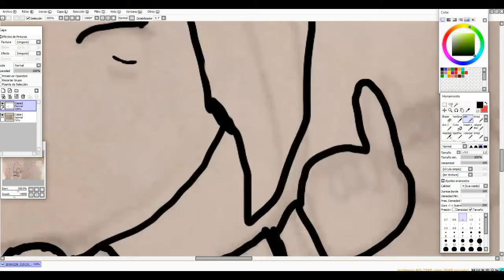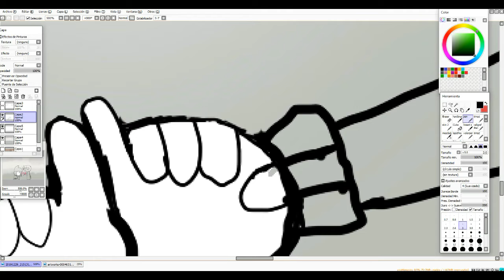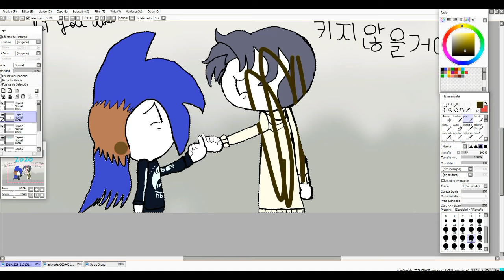//SPEEDPAINT// Promise me a better year 1yearwithpromise By Delfu44 (LEER DESCRIPCIÓN)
Este será el Ultimo video que subiré de 2019. Realmente estoy agradecida que llegamos a los 110, 111, 112 Subscriptores en 1 año. Y como dije antes, este año tuve Altas y bajas. La mayoria son cosas personales. Pero la mejor alta, es recibir el apoyo de todos ustedes. ¿me pregunto que será del 2020? Espero compartír mas cosas con ustedes!! Realmente, cada uno de ustedes es mi familia y los recontra amo! No Habra Hater o recolorista quien diga lo contrario. LOS VEO EN 2020!!

This will be the last video i will upload in 2019. I´m really thankful for reaching 110, 111, 112 Subscribers in 1 Year. And like i said before, this year i had Ups and Downs, Most of it are personal things. But the best part of the year is recibe everybody´s support
i wonder about 2020. I really Hope sharing more things with you. Really, Each and everyone of you are a family and i really love you!! There´s no Hater o tracer Who can´t agree. SEE YOU IN 2020

-DELFU44

SONG: JIMIN- Promise
OUTRO: Vanilla- Summer
EXTRA: Sonic Colors OST- Stage clear

 💜💜💜TAGS💜💜💜💜